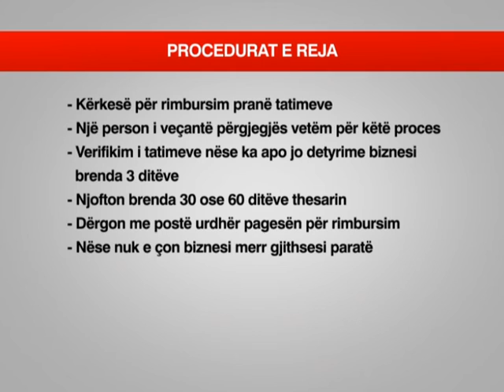JO ME ZVARRITJE ME TVSH SIPAS SKEMES SE RE,RIMBURSIMI DO TE BEHET MAKSIMUMI NE 60 DITE LAJM